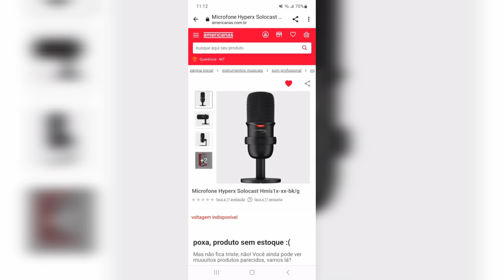CHEGOU FINALMENTE ALGUNS DOS EQUIPAMENTOS PARA FAZER LIVE NO CANAL DE PROJECT EVO